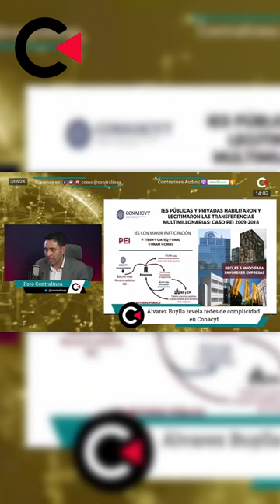Redes de complicidad CONACYT